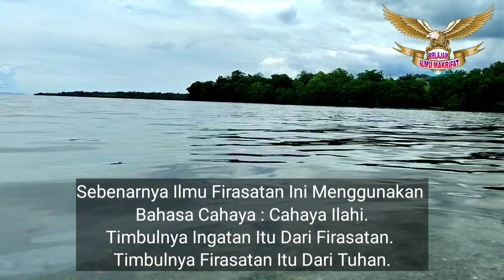ILMU FIRASAT NABI KHIDIR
HATI - HATILAH KALIAN DARI FIRASATNYA ORANG MUKMIN , KARENA MEREKA MEMANDANG  KALIAN DENGAN NUR CAHAYA ALLAH  ”